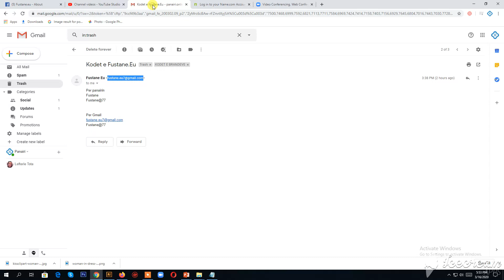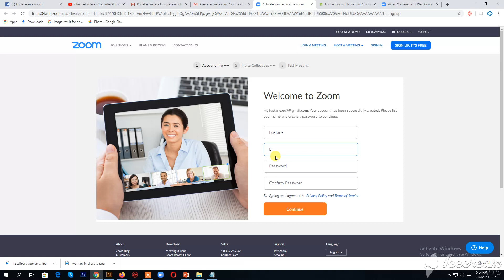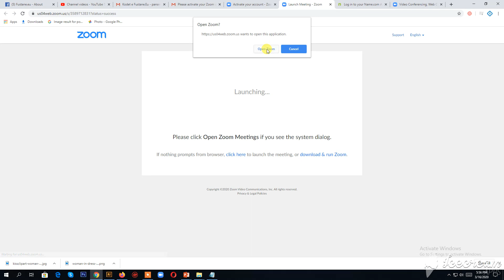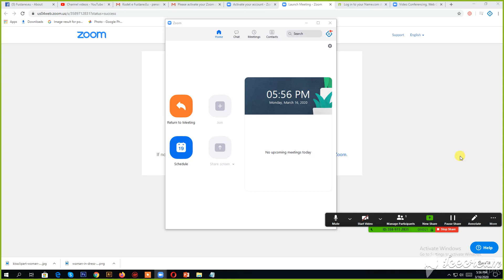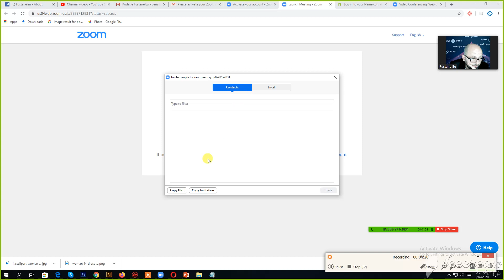Si te hapni ne profil ne aplikacionin Zoom